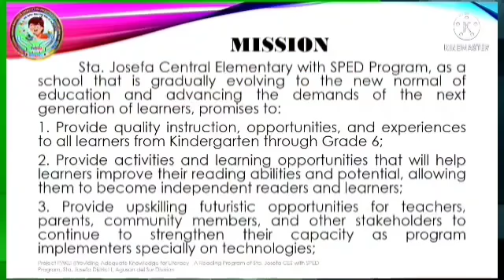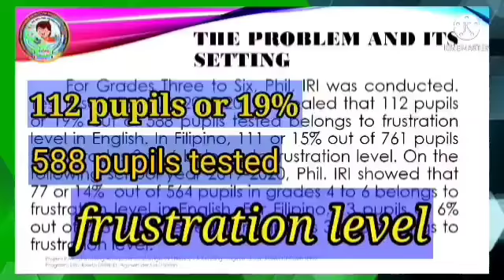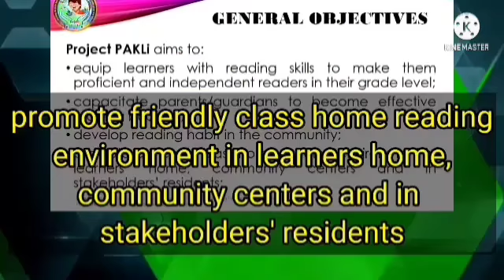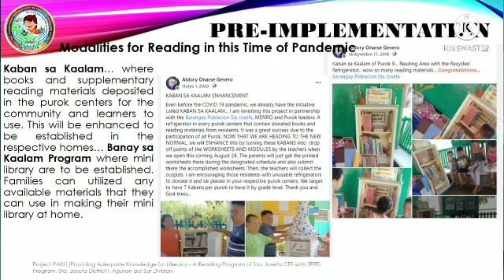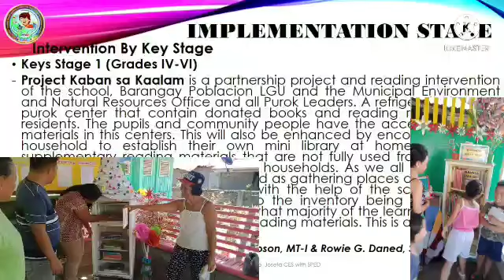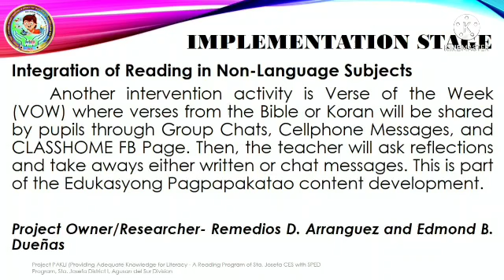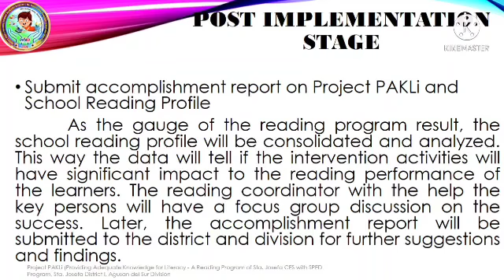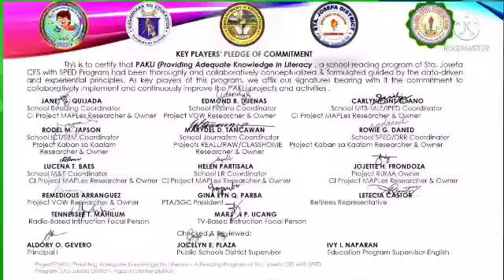PAKLI A Reading Program of Sta. Josefa CES with SPED Program